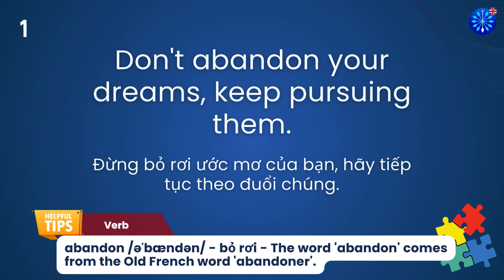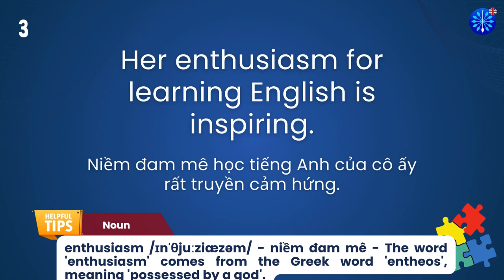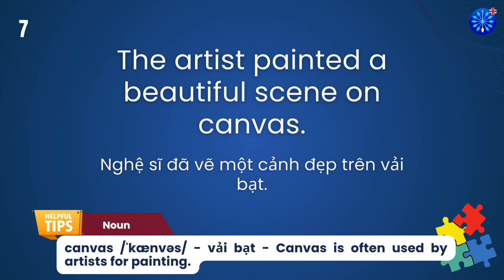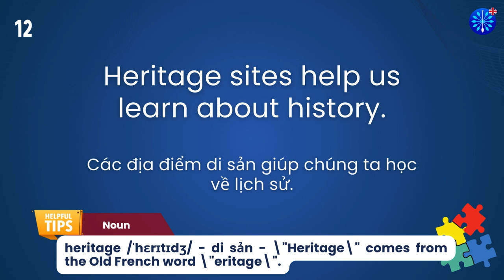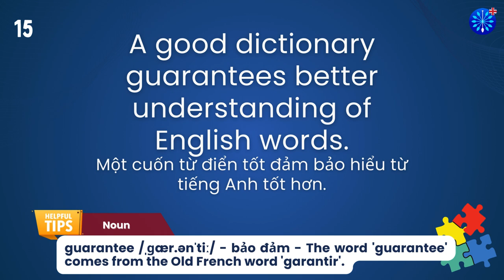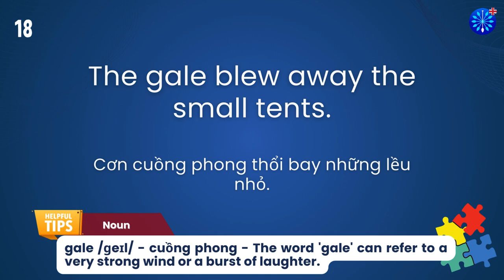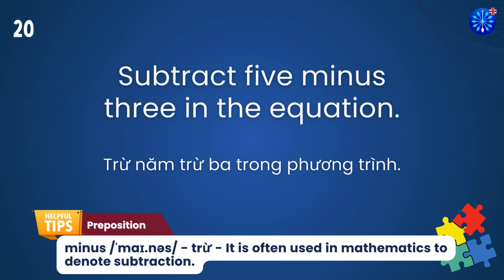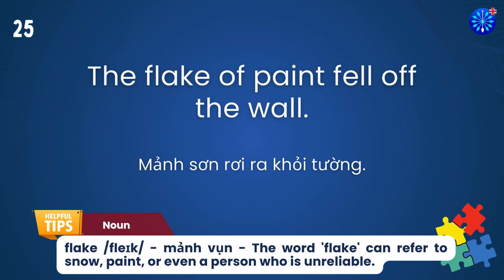Học Tiếng Anh | Từ Vựng Tiếng Anh Toeic Core Phần 59/100 | Perfect for IELTS TOEFL | Words & Samples